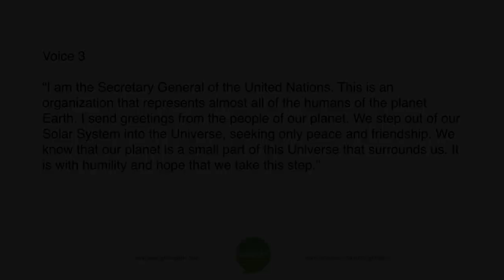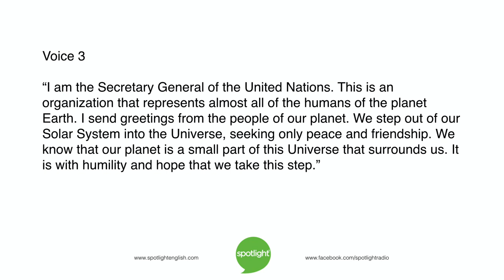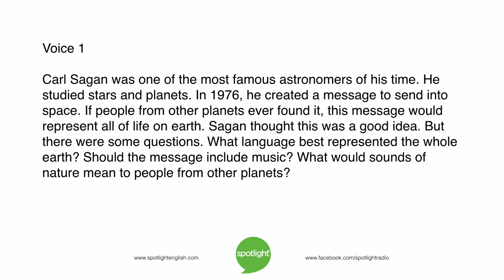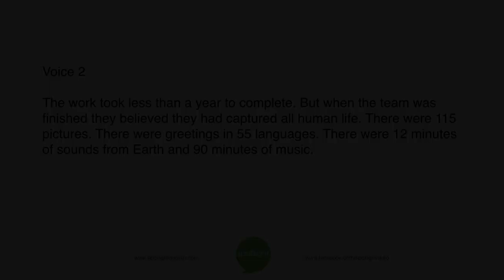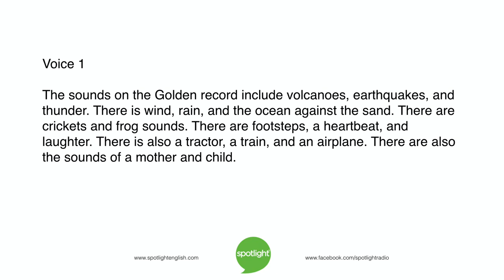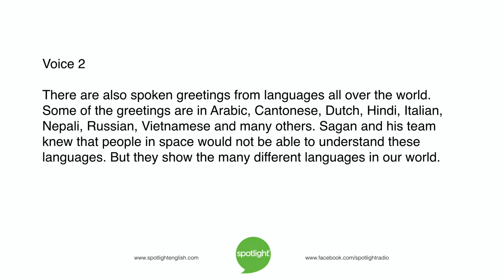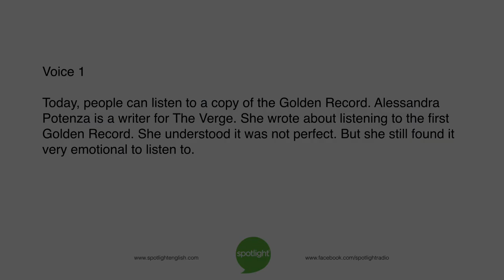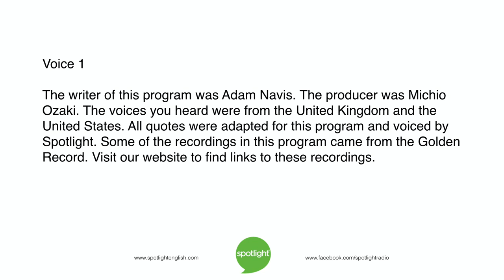The Golden Record | ADVANCED | practice English with Spotlight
What sounds and pictures tell the story of humanity? Bruce Gulland and Liz Waid look at an attempt to create a record of all of life on earth.